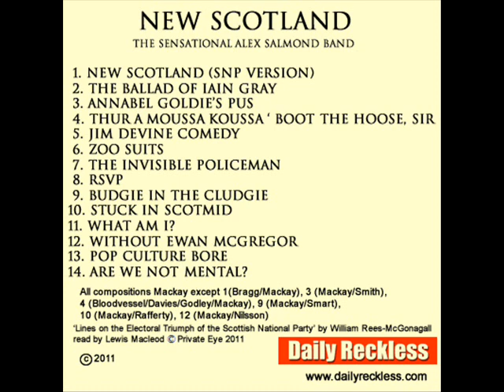New Scotland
New Sensational Alex Salmond Band CD out now.